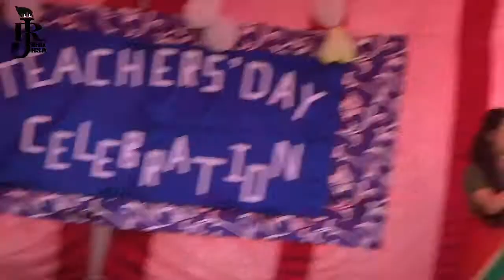Ek Chutki Sindur Ki Kimat 😊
KG GPS Udhampur J&K School Memory 01
RJ Media RSA